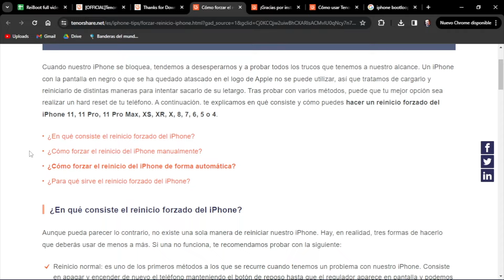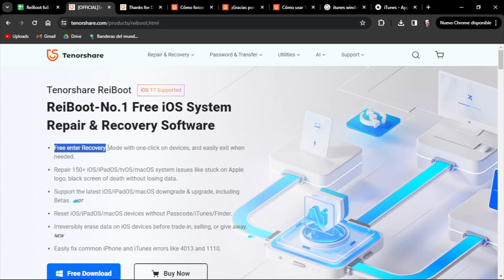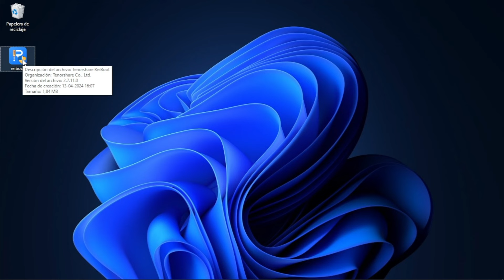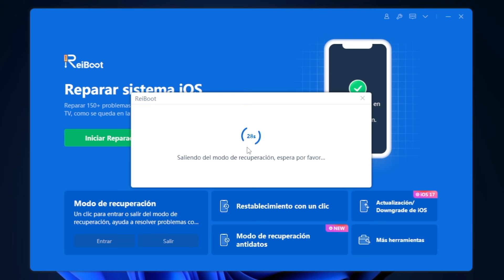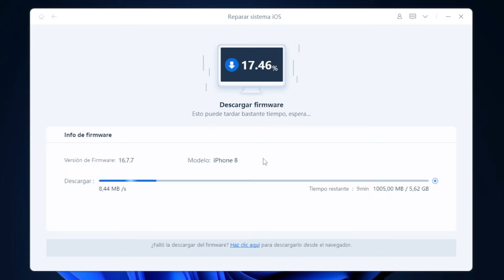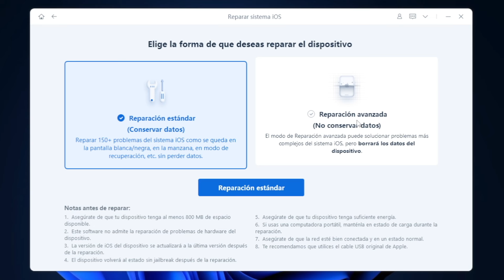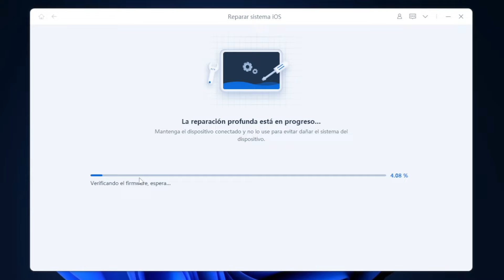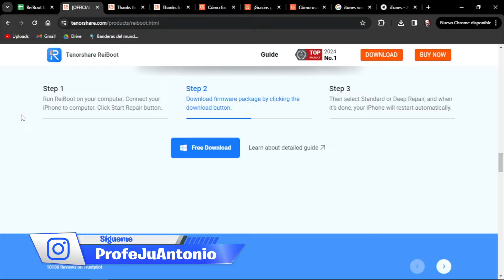3 FORMAS PARA REVIVIR TU iPHONE 🎁 ERROR MANZANA INFINITA, PANTALLA NEGRA, MODO RECUPERACIÓN O DFU